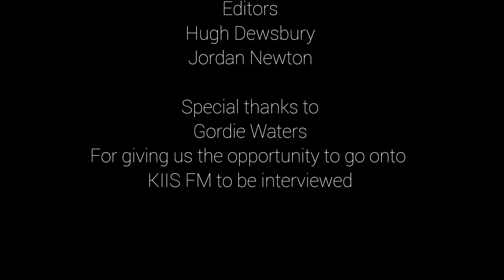Gordie Waters Interview | West Underground Connect | #40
Jack & Hamish sat down with legendary radio host @gordiewaters at his Studio in an undisclosed location 💋

Joining them was Paul & Jordan who photographed and chronicled the interview all whilst enjoying the hell out of it.

Gordie told us about his introduction into radio, how travel helps you grow as an individual. We discussed his transition into fatherhood and the differences between Sydney and his hometown of Melbourne.

As grown up as this all sounds, the boys did eventually do a penis puppet show which is not as bad as that sounds.

We also spoke about Gordie’s fantastic podcast @thedriveshow.com.au

This is definitely just the beginning of what I’m sure will be a long standing love affair with Gordie being a guest on West Undergroud pod.

Listen to the legend himself, 10am-3pm weekdays Live on Kiis1065

We’d like to thank you for continuing to build and grow this community at West Underground

And we thank you for your supporting our podcast

WU